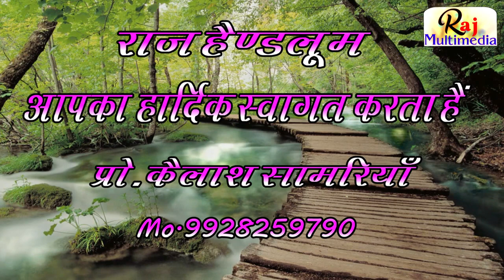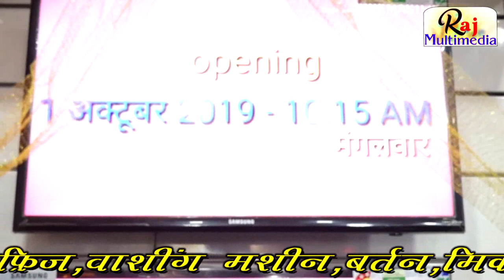राज हैण्डलूम फर्नीचर - इलेक्ट्रॉनिक एवं बर्तन भण्डार कि. रेनवाल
Videography And Edit By Vikas Bajiya